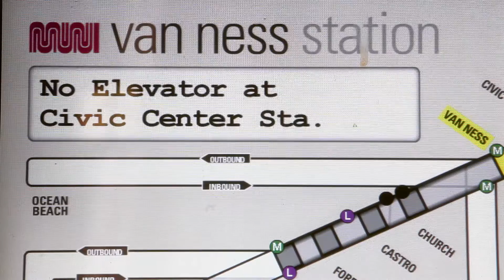Modernizing Muni Subway Escalators and Elevators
Over the next four years, the SFMTA will replace 17 Muni Metro station escalators, modernize 11 existing elevators and add new elevators. These upgrades will make the Muni Metro system much more safe, reliable and accessible – especially for seniors, people in wheelchairs and customers with special needs.